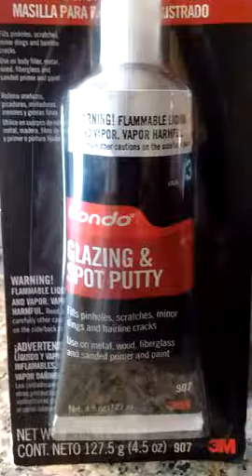AutoZone spotting glazing putty must have for working on repairing Body work without using Body fill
You don,t need Body Filler Unless you,re repairing a hole You simply apply the  spot Glazing product & then you can sand re-apply & paint over the product It works! I used this many times on my vehicles previously because if there,s a scratch on the car surfaces then this will helps cover up & won,t be as noticeable when the surface is sanded & prepped primed & painted How Many Clunkers I used this on??? more than one which was a Ford L.T.D. 2 six cylinder engine a Ford Grand,a Station wagon was my first & worse clunker it was a 1982 piece of junk! Video was taken with My Samsung W.B.-35-F Digital WiFi Camera